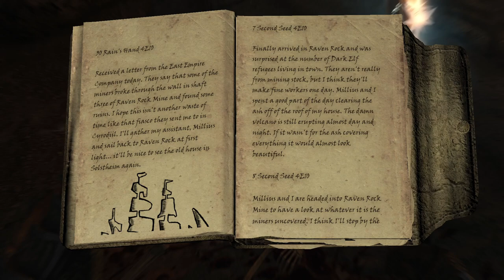Skyrim Lost Legacy: Dragonborn - The Final Descent (Bloodskal Blade) Ep.42